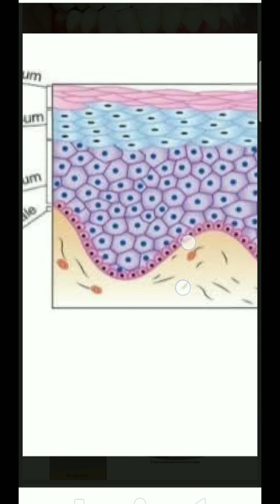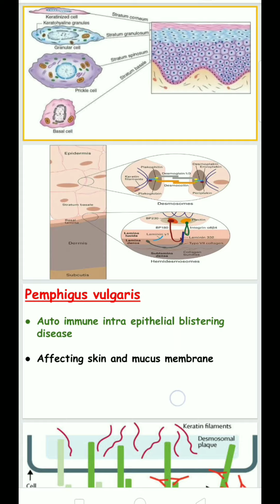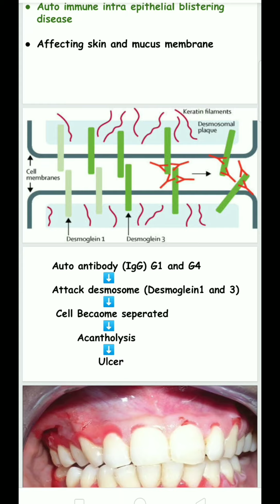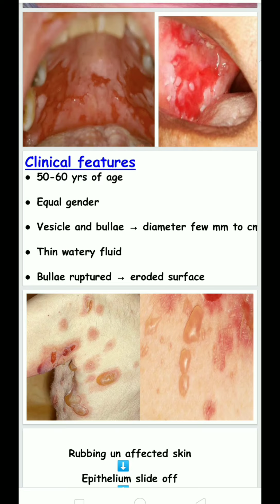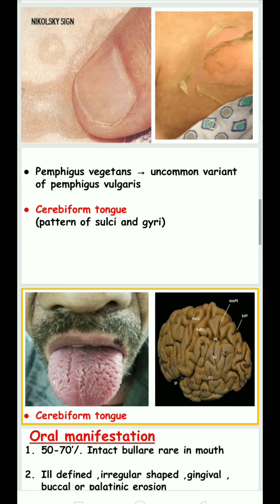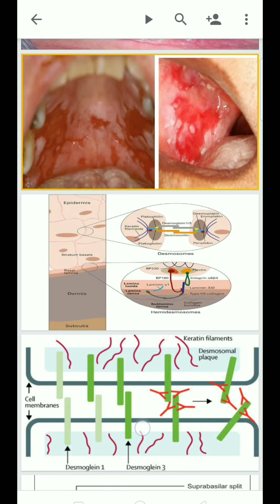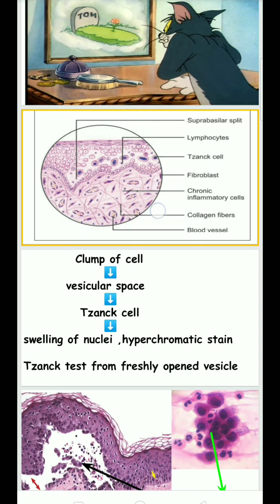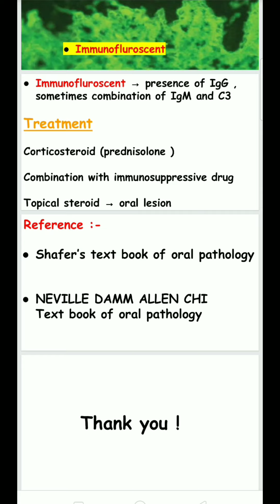Pemphigus vulgaris-oral pathology tamil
Knowledge Diffusion Inc ( mr.dent) does not provide medical advice . mr.dent  and the content available on mr.dent  properties  do not provide a diagnosis or other recommendation for treatment and are not a substitute for the professional judgment of a healthcare professional in diagnosis and treatment of any person or animal . The determination of the need for medical services and the types of healthcare to be provided to a patient are decisions that should be made only by a physician or other licensed health care provider . Always seek the advice of a physician or other qualified healthcare provider with any questions you have regarding a medical condition .

மருத்துவ மறுப்பு

 அறிவு பரவல் Inc (mr.dent) மருத்துவ ஆலோசனையை வழங்காது.  mr.dent மற்றும் mr.dent பண்புகளில் கிடைக்கும் உள்ளடக்கம் ஒரு நோயறிதல் அல்லது சிகிச்சைக்கான பிற பரிந்துரைகளை வழங்காது மற்றும் எந்தவொரு நபர் அல்லது விலங்குகளின் நோயறிதல் மற்றும் சிகிச்சையில் ஒரு சுகாதார நிபுணரின் தொழில்முறை தீர்ப்புக்கு மாற்றாக இல்லை.  மருத்துவ சேவைகளின் தேவை மற்றும் ஒரு நோயாளிக்கு வழங்கப்பட வேண்டிய சுகாதார வகைகள் ஆகியவை மருத்துவர் அல்லது பிற உரிமம் பெற்ற சுகாதார வழங்குநரால் மட்டுமே எடுக்கப்பட வேண்டிய முடிவுகளாகும்.  மருத்துவ நிலை குறித்து உங்களுக்கு ஏதேனும் கேள்விகள் இருந்தால் எப்போதும் ஒரு மருத்துவர் அல்லது பிற தகுதிவாய்ந்த சுகாதார வழங்குநரின் ஆலோசனையைப் பெறவும்.

உள்ளடக்க மறுப்பு

 இந்த காணொளியில் தெரிவிக்கப்பட்டுள்ள கருத்துக்கள் மற்றும் கருத்துக்கள் எந்தவொரு தனி நபரையும் புண்படுத்தும் வகையில் இல்லை.  இதுபோன்ற சூழ்நிலைகளில் நாங்கள் பொறுப்பேற்க முடியாது

  பதிப்புரிமைச் சட்டம் 1976 இன் பிரிவு 107 இன் கீழ் காப்புரிமை மறுப்பு பதிப்புரிமை மறுப்பு பதிப்புரிமைச் சட்டம் 1976 இன் பிரிவு 107 இன் கீழ், "விமர்சனம், கருத்து, செய்தி அறிக்கையிடல், கற்பித்தல் போன்ற நோக்கங்களுக்காக நியாயமான பயன்பாட்டிற்காக கொடுப்பனவு வழங்கப்படுகிறது.  பதிப்புரிமை சிலையால் அனுமதிக்கப்பட்ட பயன்பாடு, இல்லையெனில் மீறக்கூடியதாக இருக்கலாம்.

இலாப நோக்கற்ற, கல்வி அல்லது தனிப்பட்ட பயன்பாடு நியாயமான பயன்பாட்டிற்கு ஆதரவாக சமநிலையைக் குறிக்கிறது.